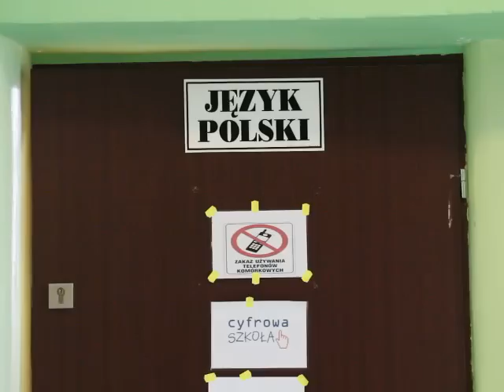GOŁDAP. Sprawdzian szóstoklasisty 2015